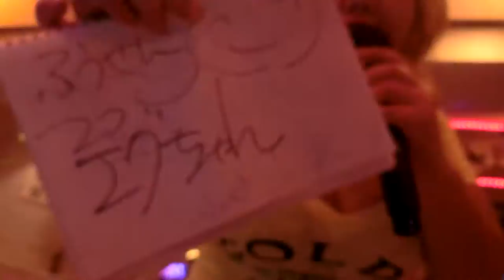峰岸ふじこの店シャンパンありがとお幸せなってやニコ生ふわっちアフリカTV